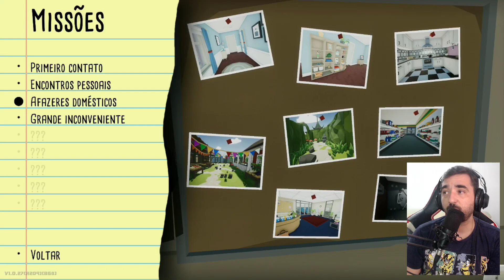KILL IT WITH FIRE #3 UNPACKING #13 DIÁRIO DO REWARDS +50 PONTOS NA SUA CONTA TODO DIA